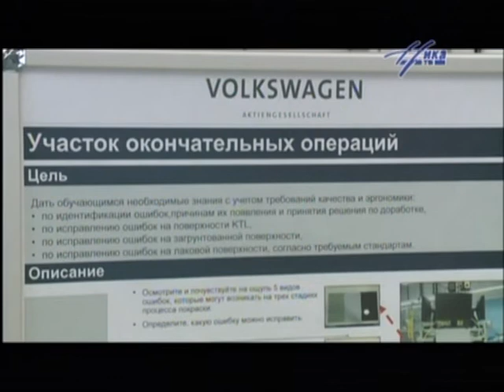Новый проект калужского Фольксвагена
Завод по производству двигателей должен заработать в мае следующего года. Строительную площадку будущего предприятия, которое даст области 400 новых рабочих мест, осмотрел глава региона.